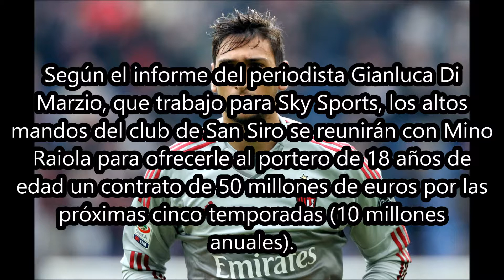AC Milan para tratar de renovar a Gigio Donnarumma